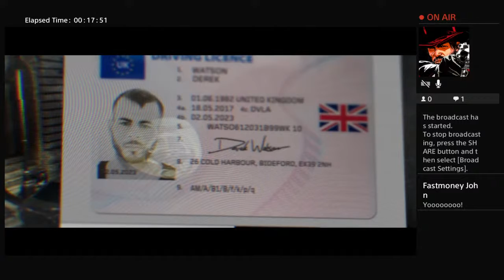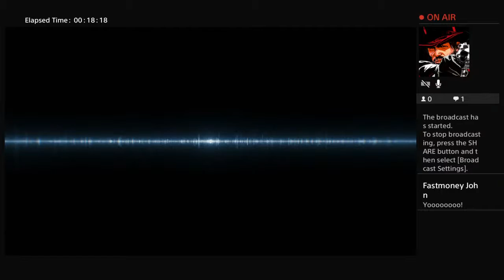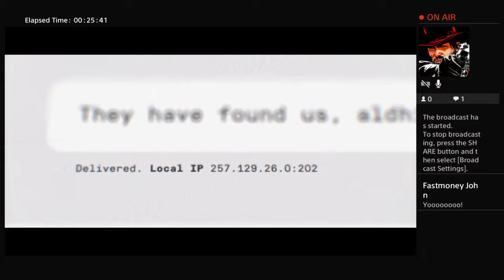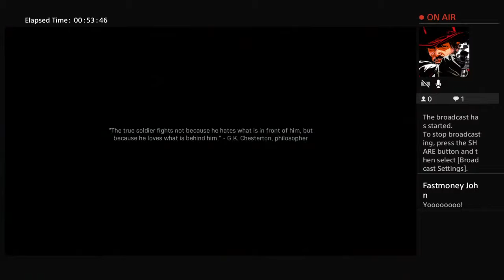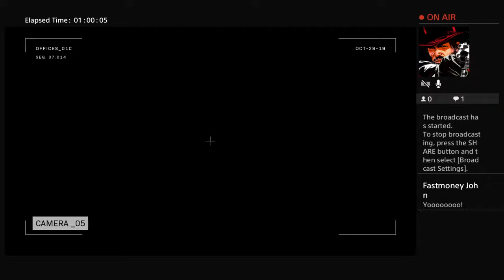Cod MW lets drink and talk